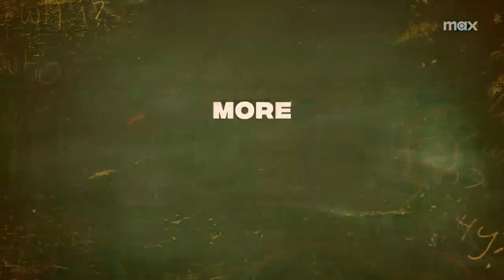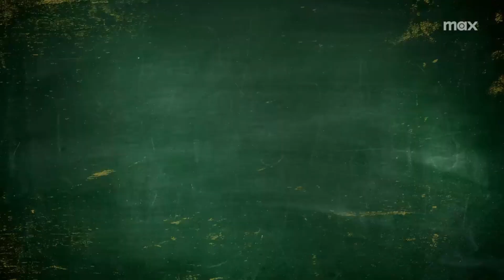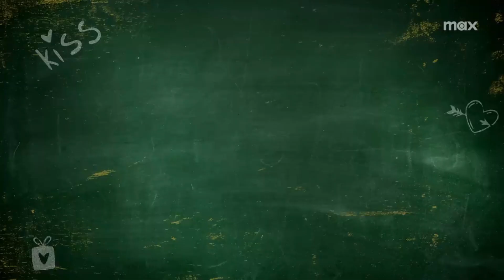Velma Season 2 Is Bigoted and Boring - TV Review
Velma season 2 is just as bigoted and boring as season 1. There are no redeeming qualities amidst the ugly animation, soulless voice acting, tedious plot points and "comedy". You're insane if you watch this show and experience genuine pleasure from it. Truly abysmal.